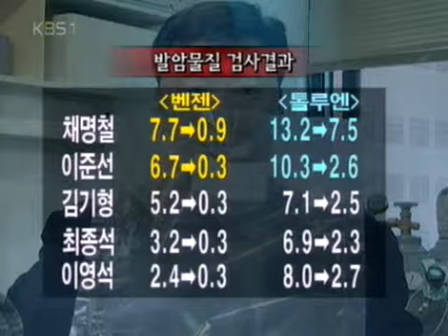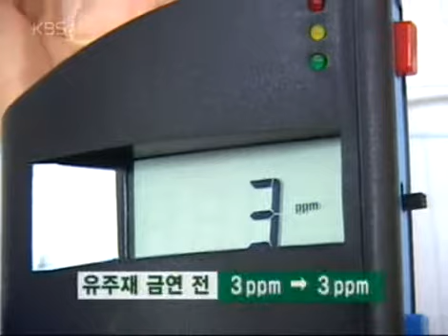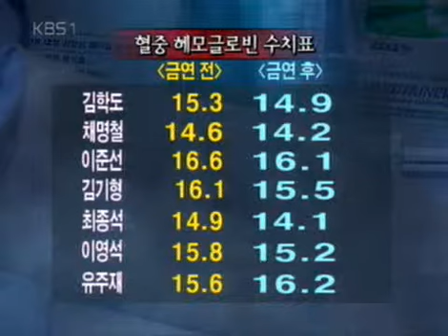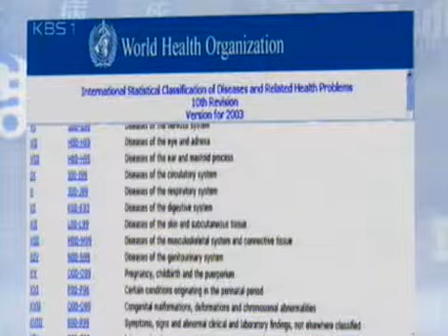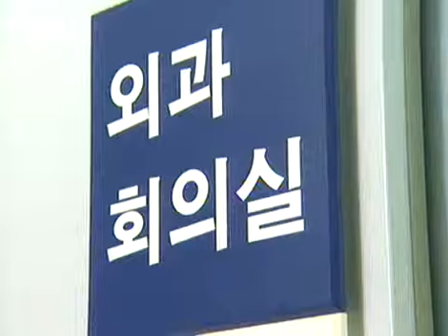생로병사의 비밀 - Mysteries of the Human Body 20050531 #005